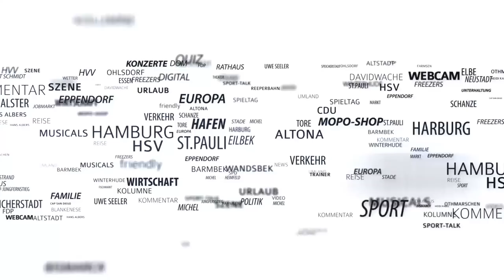Ex-Kiez-Größe Kalle Schwensen: „Djourou lief herum, wie 'ne Diva“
Er ist Fan vom HSV, mit Herzblut dabei – und immer mit einer klaren Meinung zum Verein: Kalle Schwensen. Sein Lieblingsklub kämpft (mal wieder) gegen den Abstieg, doch die ehemalige Kiez-Größe glaubt fest an einen positiven Ausgang. Auch, weil Trainer Markus Gisdol den Schweizer Johan Djourou als Kapitän abgesetzt hat.